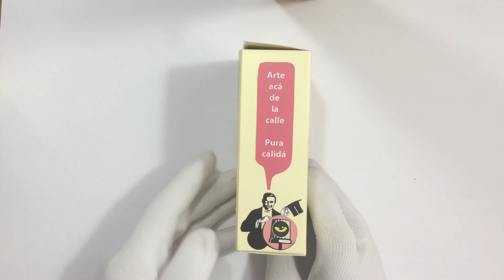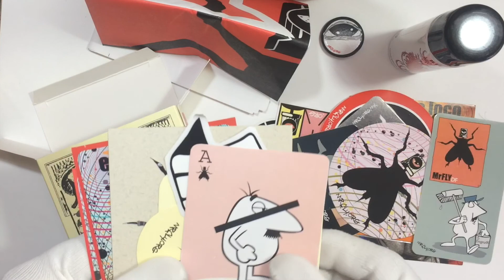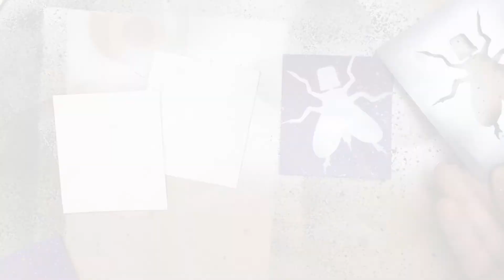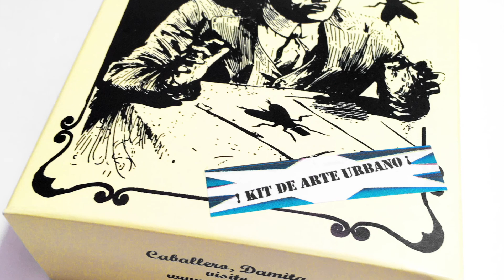Kit Street Art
Cajita con stickers, cartel y esténcil entre otras cosillas.